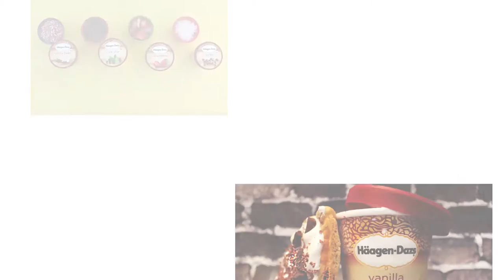Häagen-Dazs Elevates Ice Cream with NYC Millennials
**Short-listed for the Corporate Social Media Awards - Most Innovative Use of Social Media Award**
The primary objective of this campaign was to highlight the in a fun and accessible, yet aspiration way, the Häagen-Dazs BOGO (buy one get one) promotions and sampling events at Duane Reade and Walgreens stores in New York City.